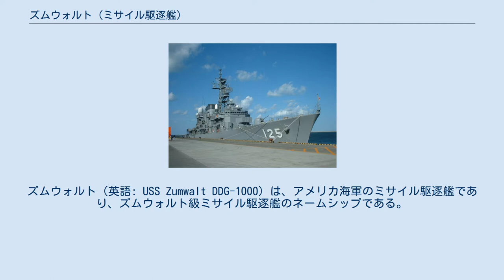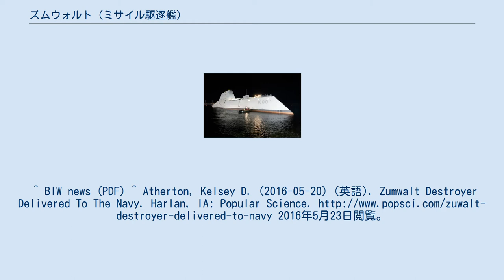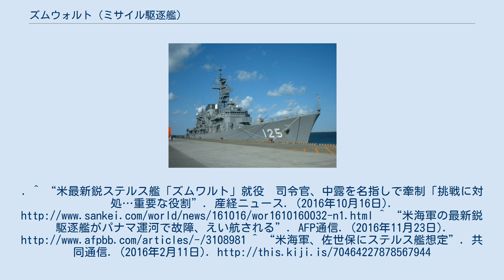ズムウォルト (ミサイル駆逐艦)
エルモ・ズムウォルト・ジュニア
ズムウォルト（英語: USS Zumwalt DDG-1000）は、アメリカ海軍のミサイル駆逐艦であり、ズムウォルト級ミサイル駆逐艦のネームシップである。
アメリカ海軍作戦部長であった故エルモ・ズムウォルト・ジュニア海軍大将に因んで命名された。
 徹底した傾斜平面造形からなるタンブルホーム型船形、砲身の収納機能、マストの廃止、レーダーアンテナの全面的固定フェイズドアレイ方式化などにより、在来のステルス設計艦艇と一線を画する高度なステルス性がある。
建造費は43億ドル。
 ジェネラル・ダイナミクス社バス鉄工所にて建造されて、2011年11月17日最初の船体ブロックが船台に据え付けられ起工となった。
 2013年10月13日進水し、2015年12月7日バス鉄工所を離れて海上公試を開始した。
 2016年5月20日に海軍に引渡し、10月15日に就役、初代艦長はジェームス・カーク大佐。
メリーランド州ボルティモアからカリフォルニア州サンディエゴへ回航する途中にパナマ運河内で故障し、近くのアメリカ海軍施設まで曳航されたこともあった。
 実戦配備後は、佐世保での運用も予定されている。
^ BIW news (PDF) ^ Atherton, Kelsey D. (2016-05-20) (英語). Zumwalt Destroyer Delivered To The Navy. Harlan, IA: Popular Science. 2016年5月23日閲覧。
^ “米最新鋭ステルス艦「ズムワルト」就役　司令官、中露を名指しで牽制「挑戦に対処…重要な役割”. 産経ニュース. (2016年10月16日). ^ “米海軍の最新鋭駆逐艦がパナマ運河で故障、えい航される”. AFP通信. (2016年11月23日). ^ “米海軍、佐世保にステルス艦想定”. 共同通信. (2016年2月11日).